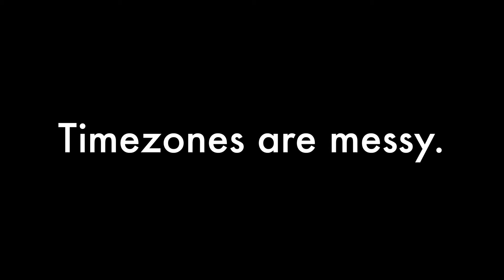Why Does Nepal's Timezone Make Such a Mess?: Nepal's Terrible Timezone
What's going on with Nepal's timezone?